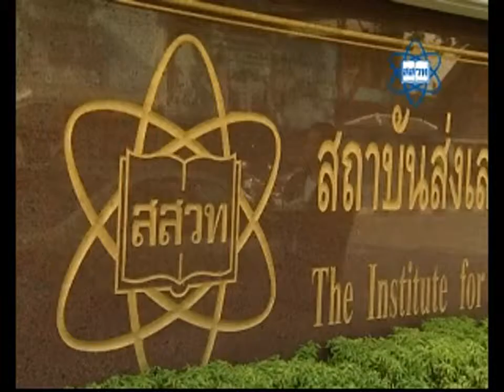ตอน ไปเรียนรู้ที่นาเกลือ...กันนะ